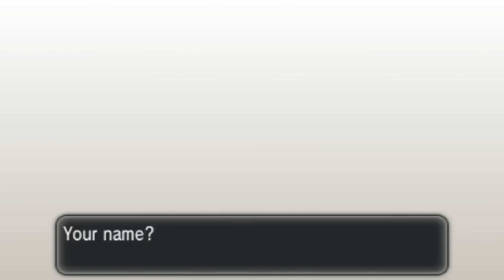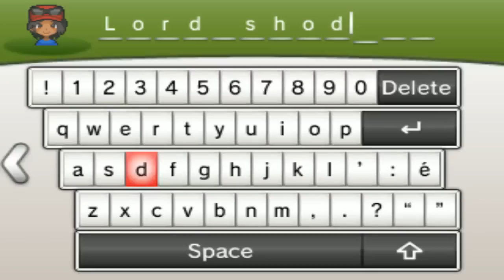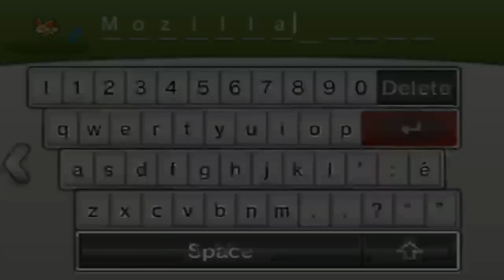Pokemon X and Y Playthrough Part 1 - Welcome to the Kalos Region!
I made a tumblr. Ask me whatever the hell you want

Pokemon X and Y - Pokemon X and Y Playthrough Part 1 - Welcome to the Kalos Region!